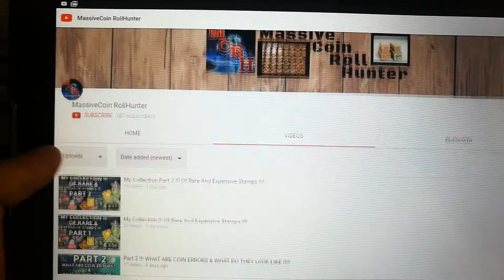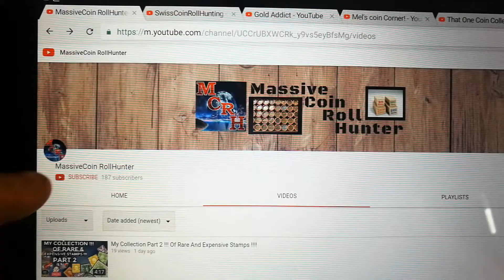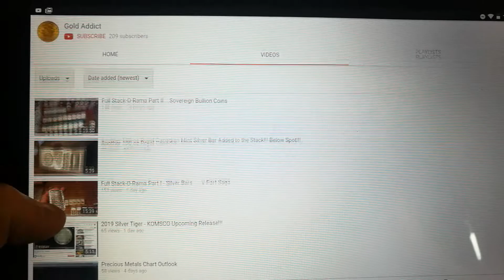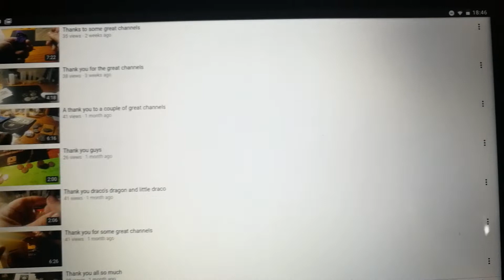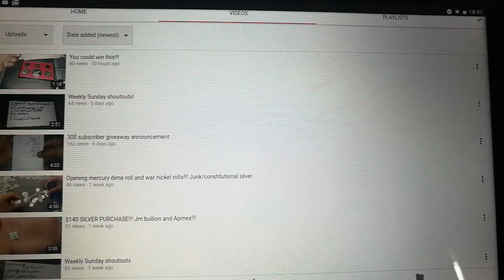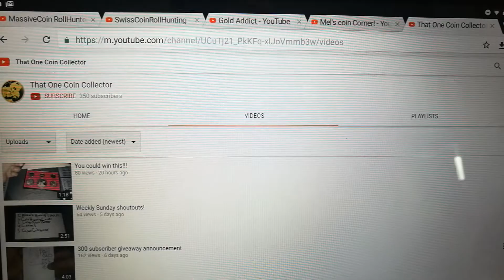Weekly Channel Shout-outs! Gold, Silver, Coin Roll Hunting!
Lets take a look at who will be be shouting out!

MassiveCoin Rollhunter

Swisscoinrollhunting

Gold Addict

Mel's Coin Corner

That One Coin Collector

SL79